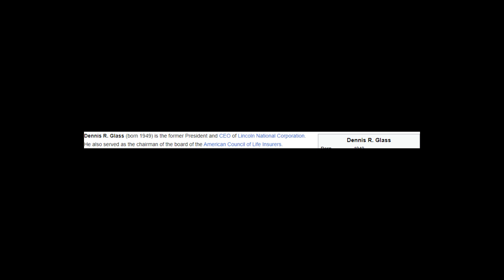Dennis R. Glass - Wikipedia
Dennis R. Glass (born 1949) is the former President and CEO of Lincoln National Corporation. He also served as the chairman of the board of the American Council of Life Insurers.